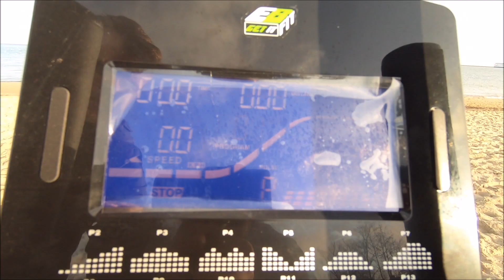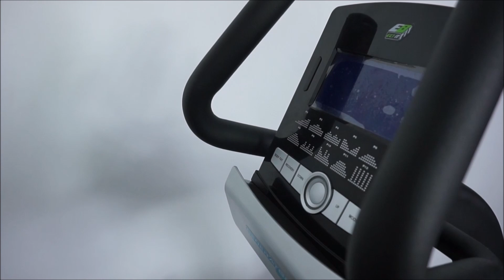Budżetowy ROWER POZIOMY EB FIT RB800 Opinia i Test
Poznaj moją opinię na temat budżetowego rowerka poziomego EB FIT RB800. Kompaktowy model, wyposażona w generator.

ORBISFERA.PL - wypożyczalnia sprzętu fitness
ORBITREKTEST.PL - porady, recenzje, opinie sprzętu fitness